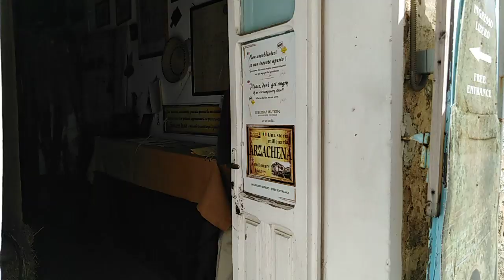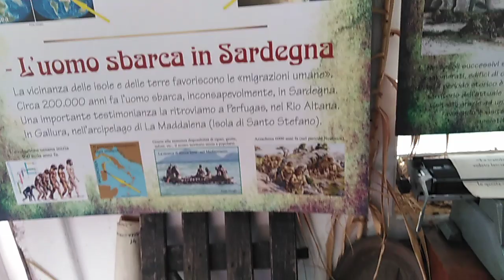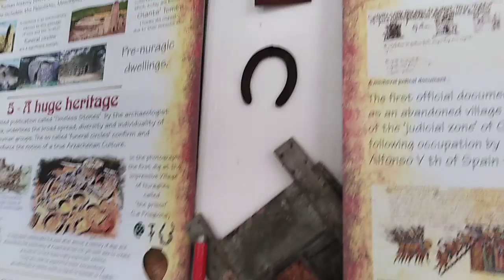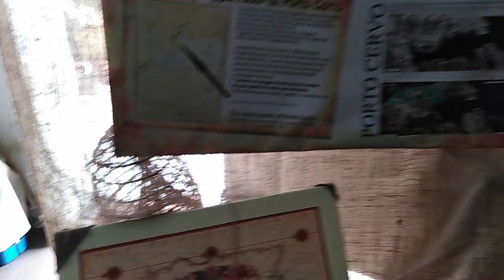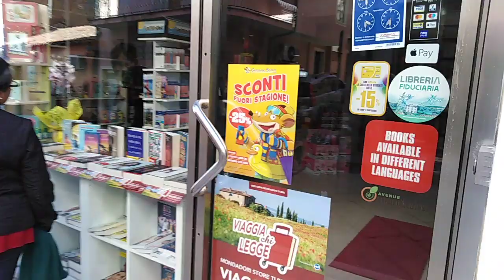Conociendo un poco donde vivo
Este dia sali a caminar por la plaza de Arzachena que es la ciudad donde vivo es un lugar con mucha historia y muy bonito de explorar pues hoy solo les dare una pequeña vuelta